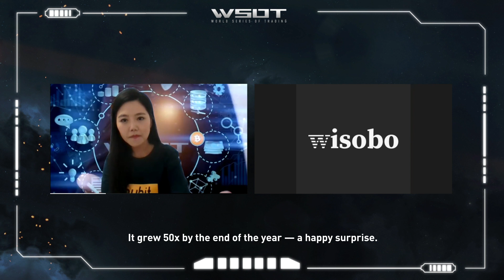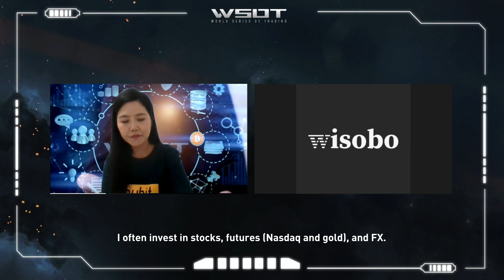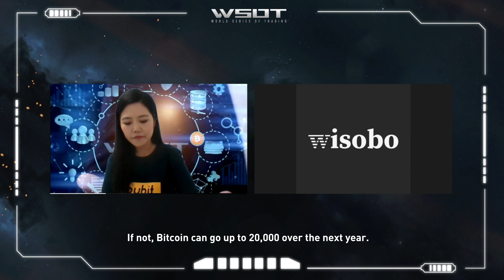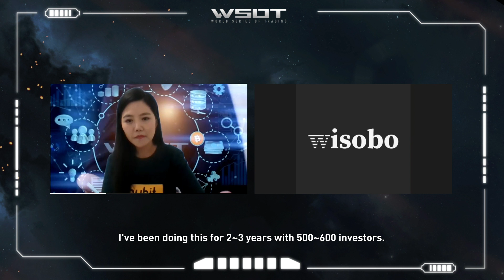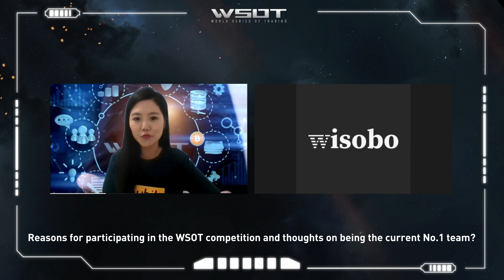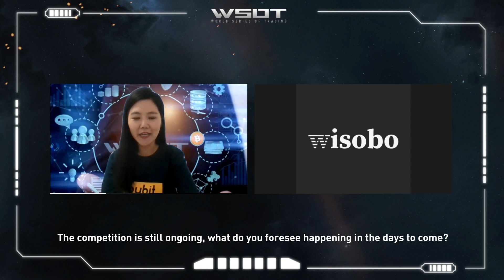The WSOT Show - Wisobo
Watch as the captain of WSOT's leading troop, Wisobo, shares his insights and strategies in our latest WSOT show clip.